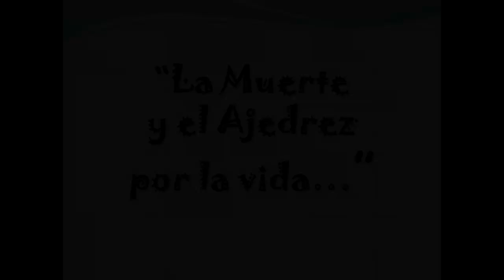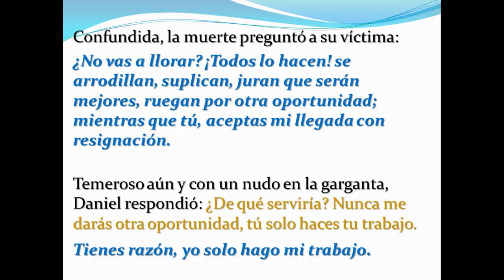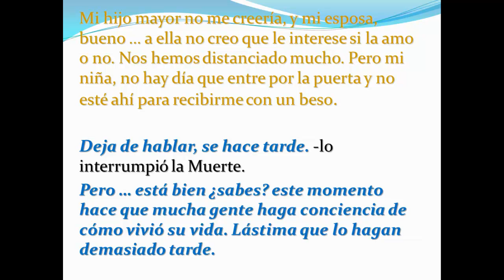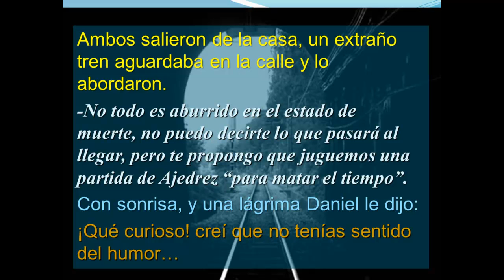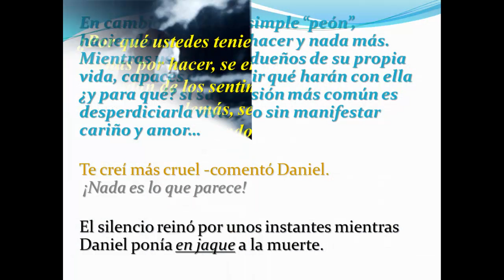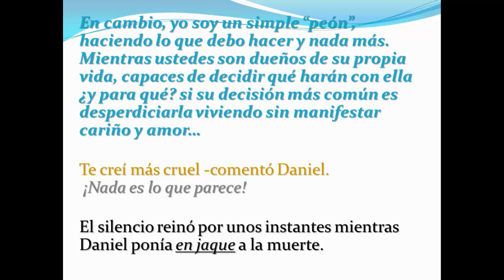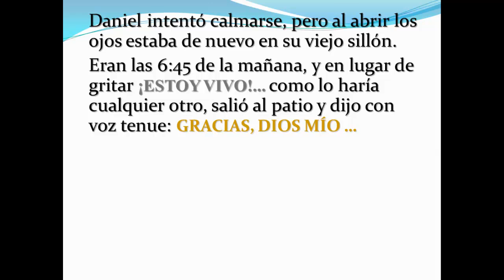La Muerte y el Ajedrez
Una interesante conversación... ¡Muy Real!